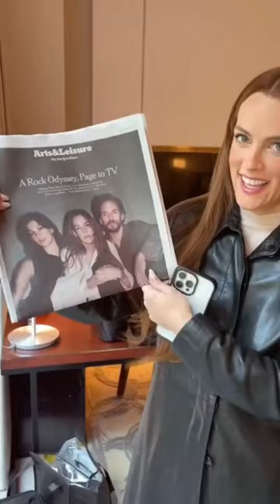How Elvis's Granddaughter Riley Keough Reviving 70s Style? Find Out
💸💰💸 Activate Your Internal "DNA WEALTH" To ATTRACT MONEY To You EFFORTLESSLY

Today, We've got some captivating news about the talented Riley Keough, and trust us, you'll want to stick around until the end to hear all the details. Riley has been making waves with her incredible performance in Amazon Prime's hit series Daisy Jones & The Six.